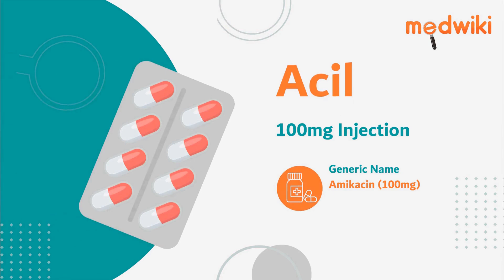Acil 100mg Injection | Uses, Work and How to take.